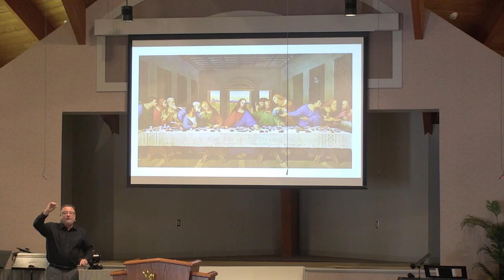9-1-24, Pastor Robb Williams, "Last Supper"